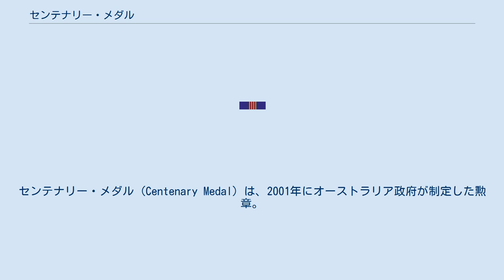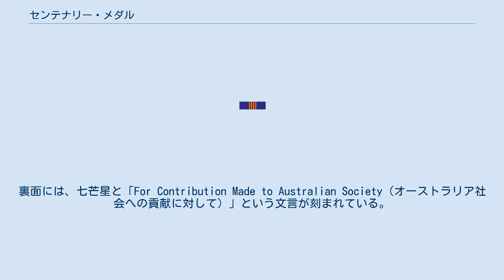センテナリー・メダル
センテナリー・メダル (Centenary Medal) は、2001年にオーストラリア政府が制定した勲章。
この勲章は、オーストラリア連邦の結成百周年を記念して制定され、オーストラリアの社会や政府に貢献した人々に授与された。
この勲章は、1901年12月31日以前に生まれ、2001年1月1日の連邦百周年の祝いを迎えた百歳超えの長寿のオーストラリア国民にも贈られた。
叙勲候補者の選定は、歴史学者のジェフリー・ブレイニー教授が座長を務めた委員会に委ねられた。
 授与総数は、15,841人であり、うち1, 400人が百歳越えの長寿者であった。
 メダルの表面には、6つの州と準州などその他の領土の連合を象徴する七芒星（7つの鋭角をもつ星形）のコモンウェルス・スターが描かれている。
星の中心部には、オーストラリア大陸内陸部のアボリジニの伝統的文様が描かれている。
メダルの縁には、100個の点が配され、連邦の百年を表している。
裏面には、七芒星と「For Contribution Made to Australian Society（オーストラリア社会への貢献に対して）」という文言が刻まれている。
 略綬 綬（リボン）に用いられる色は、連邦を表す深紅（クリムゾン）、21世紀を表す青と金である。
金と深紅の合わせて7本の線は、各州・地域の連邦へのあゆみを意味している。
略綬（バー）と綬は同様の配色となっており、いずれを着用しても受章者であることが容易に分かるようになっている。